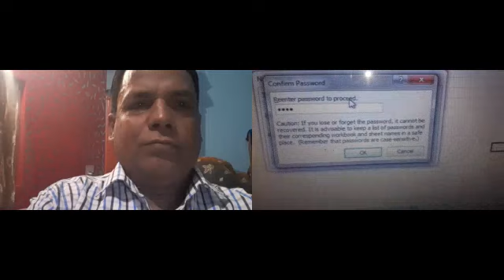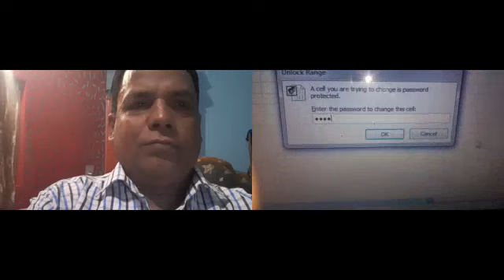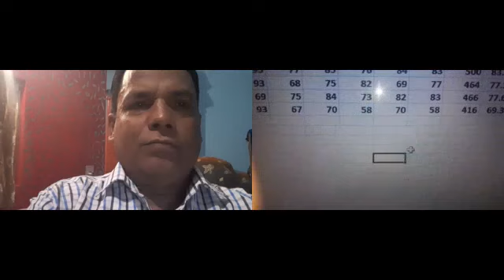Touchin Computer Centre Educational Videos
Presented  by Satyaban Rout (Director)